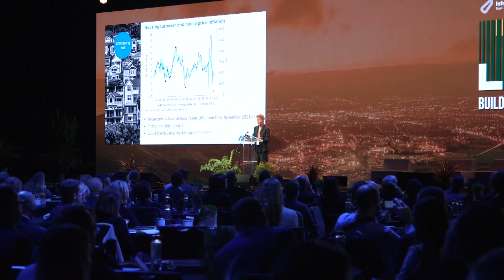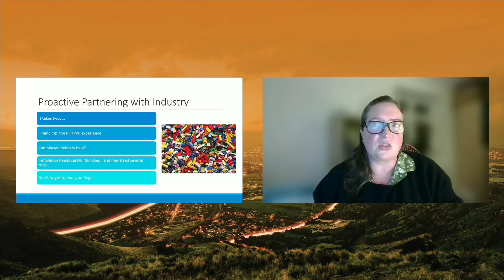Building Nations 2023 - Highlights Reel